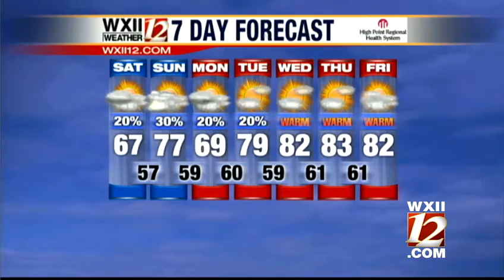Chilly conditions to move out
If you're not enjoying the chilly weather, don't worry. Warmer weather is headed our way next week. Dave Aiken has the forecast.